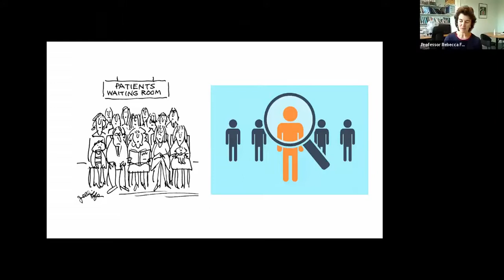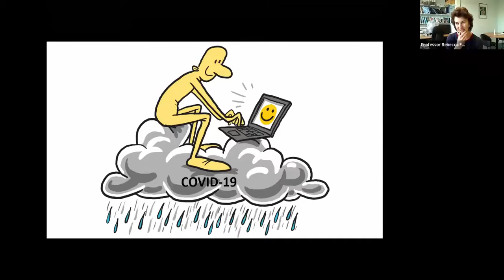CCHSR Annual Lecture 2020 with Professor Sir Mike Richards PART 2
PART TWO: This video is Part 2 of the 2020 Cambridge Centre for Health Services Research lecture by eminent cancer specialist Professor Sir Michael Richards, given on Nov 12, 2020. He listens to a response by Professor Rebecca Fitzgerald and discusses attendees' questions. You can watch his talk in the Part 1 video

The lecture was organised by RAND Europe and the Primary Care Unit, University of Cambridge.